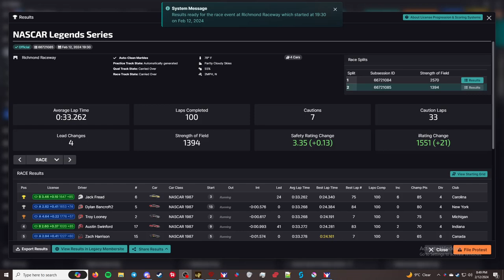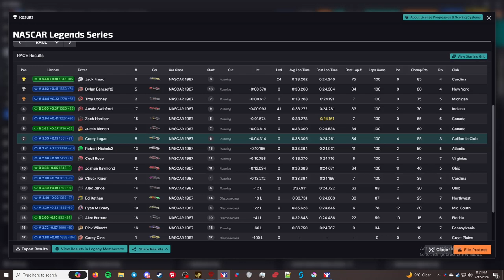NASCAR Legends - Richmond Raceway - "Can I Recover?"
This is the NASCAR Legends Series series in iRacing. This week's track is Richmond Raceway. I am racing the NASCAR Chevrolet Monte Carlo - 1987.